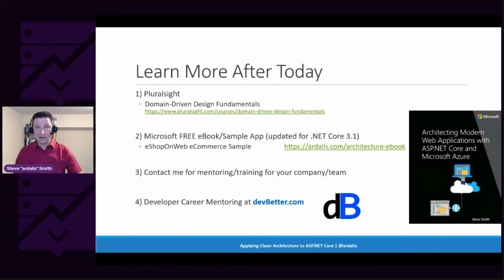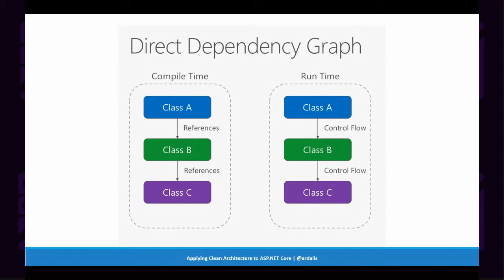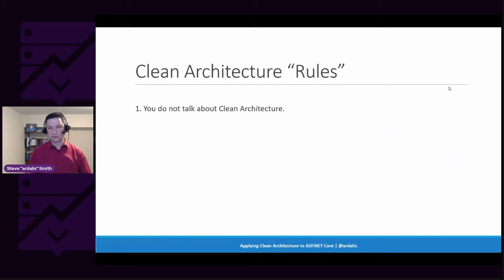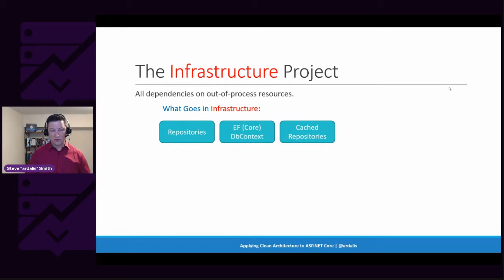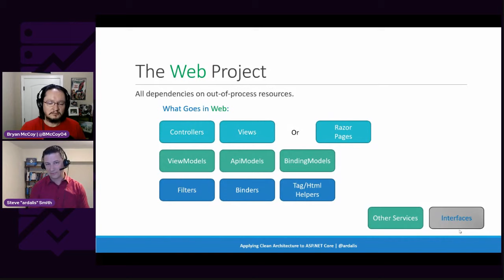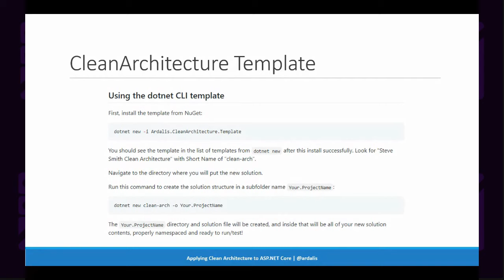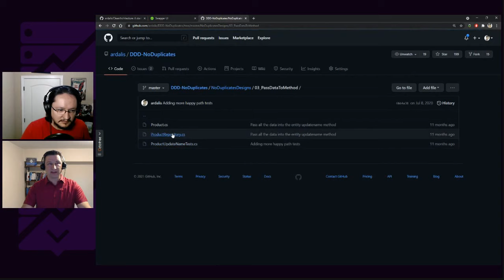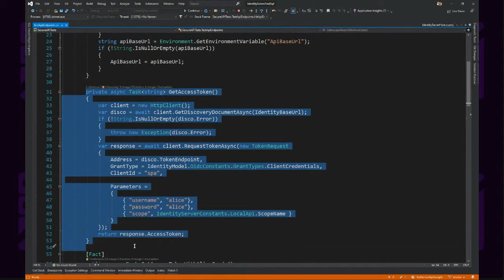Clean Architecture with ASP.NET Core by Steve Smith | BRDNUG June 2021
Speaker: Steve Smith (@ardalis)

Bio: Steve Smith (@ardalis) is an entrepreneur and software developer with a passion for building quality software as effectively as possible. Steve has published several courses on Pluralsight, covering DDD, SOLID, design patterns, and software architecture. He's a Microsoft ASP.NET MVP and Insider, a frequent speaker at developer conferences, an author, and a trainer.

Steve works with companies that want to avoid the trap of technical debt by helping their teams deliver quality software, quickly. Steve and his team have been described by clients as a "force multiplier", amplifying the value of existing development teams. Steve's client list includes Microsoft, Quicken Loans, Celina Insurance, and many other satisfied customers.

Topic: Clean Architecture with ASP.NET Core

ASP.NET Core provides better support for clean, testable, maintainable architectures than any of its predecessors. Learn the underlying principles that apply to project/solution organization, how best to arrange your projects to support clean code, and how to refactor existing solutions toward this architecture. Clean architecture is most applicable to applications being built with DDD and/or microservices. Examples will use ASP.NET Core but the principles covered apply to all languages and platforms.